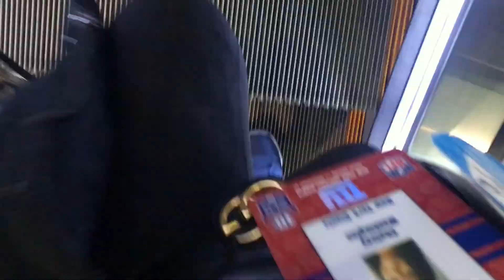Vlogmas 2017 Day 16: Typical NFL Family Sunday // Chelsey Washington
Hey everyone...VLOGMAS IS HERE!

I did Vlogmas last year and had so much fun I wanted to do it again this year!

Hope you enjoyed todays vlog! See you tomorrow!

xo